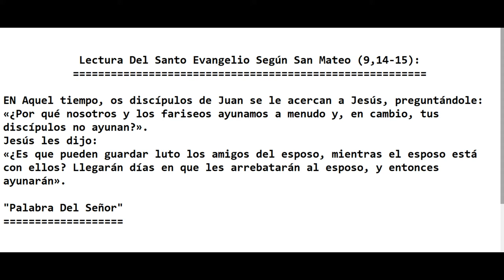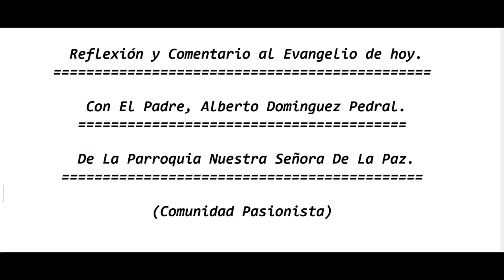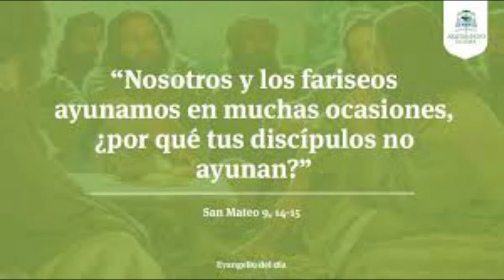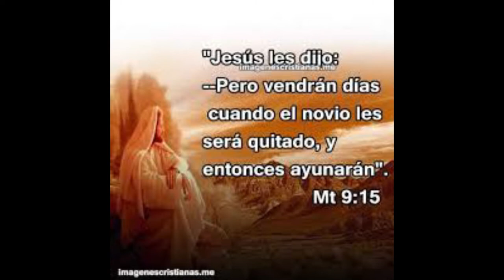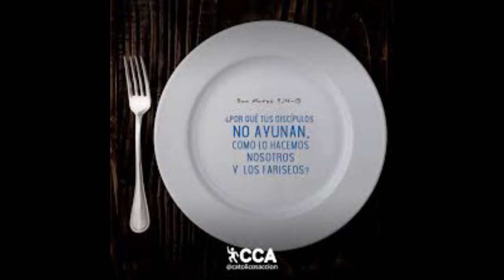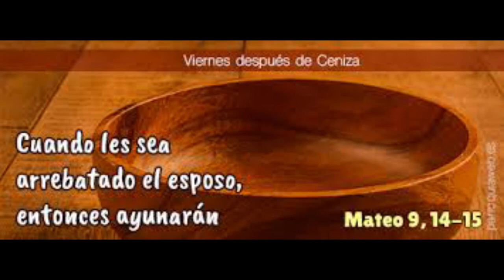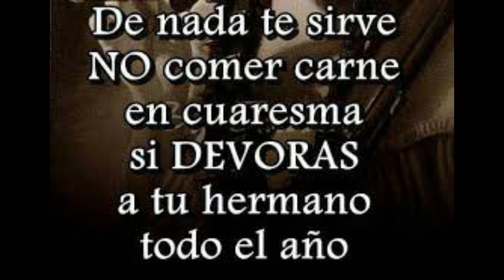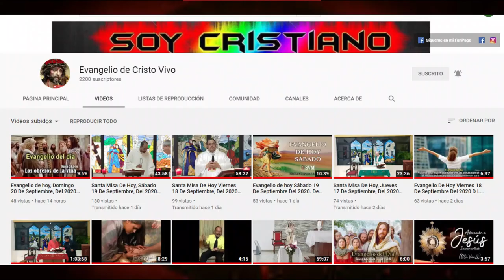Evangelio de hoy, Viernes 19 De Febrero, Del 2021. Viernes Después de Ceniza. Con El Padre Alberto